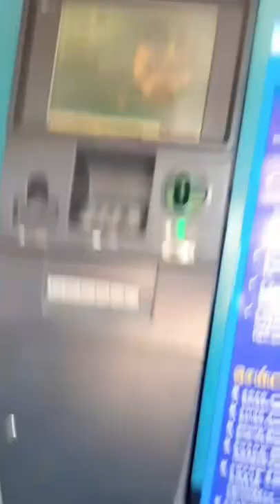will move Atm🤣Nadamadaum Atm Machine